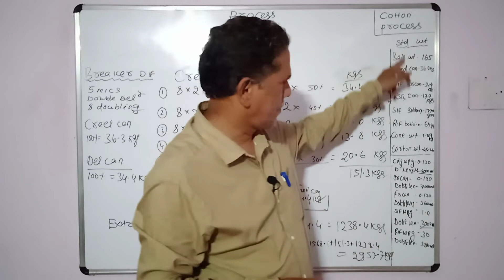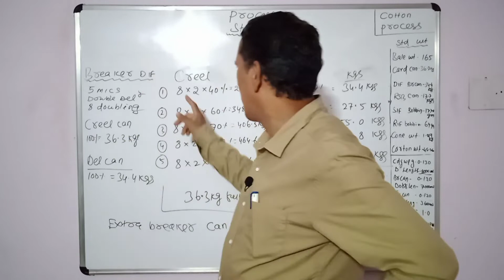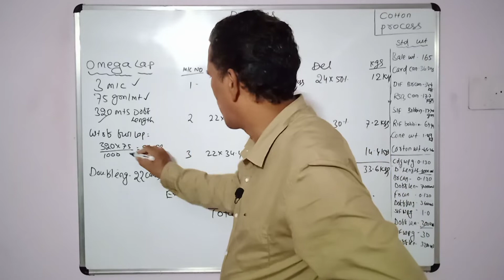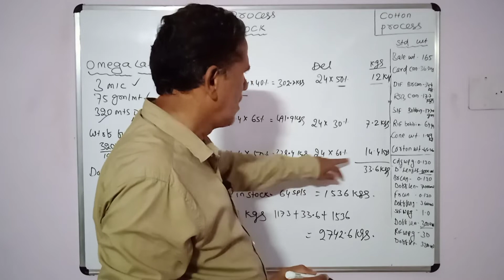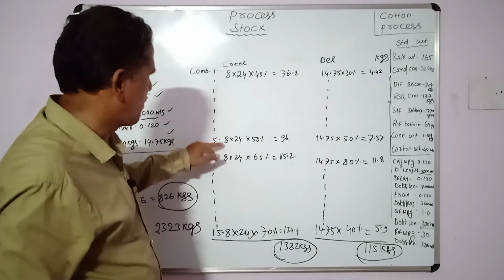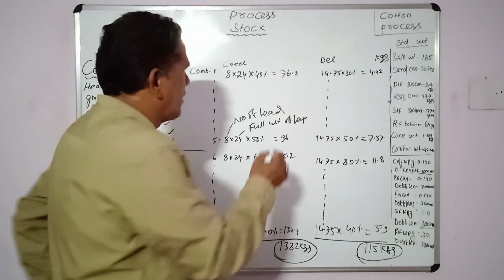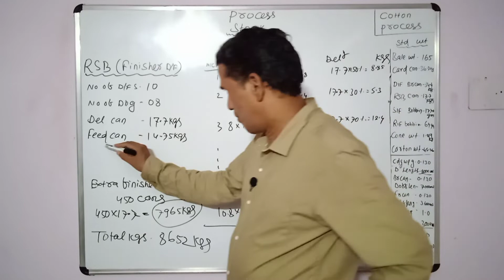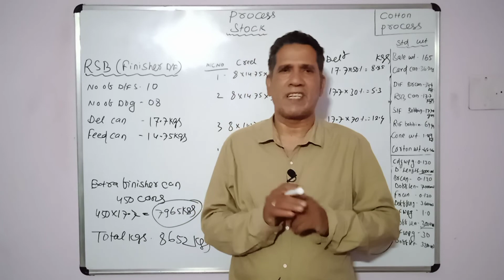Process Stock ( Part - 2 )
This is Part 2 of my new series Process Stock, throughout this series we will learn about how to take process stock, how to calculate standard weight of material in different stage, how to calculate realization, over booking, under booking. and you will learn category wise waste percentage and action plan for waste control.